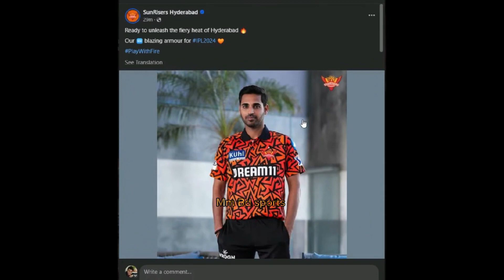আইপিএল শুরুর আগেই সমালোচনার শিকার হায়দ্রাবাদ! Ipl 2024!Cricket! Mm Bd sports...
Mm Bd Sports 🫣[Welcome]❤️
Get in more touch. 👇👇👇
2nd Channel